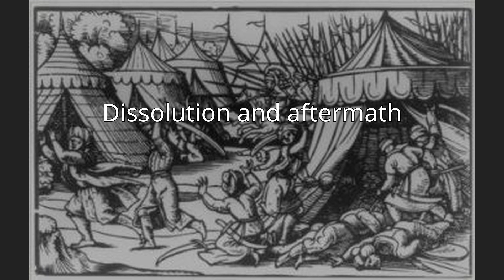League of Lezhë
The League of Lezhë (Albanian: Lidhja e Lezhës) or also commonly referred to as the Albanian League (Albanian: Lidhja Shqiptare or Lidhja Arbërore) was a military and diplomatic alliance of Albanian feudal lords forged in Lezhë on 2 March 1444. The League of Lezhë is considered as the first unified independent Albanian country in the Medieval age, with Skanderbeg (birth name Gjergj Kastrioti) as leader of the regional Albanian chieftains and nobles united against the Ottoman Empire. Skanderbeg was proclaimed "Chief of the League of the Albanian people" while Skanderbeg always signed himself as "Dominus Albaniae" (Albanian: Zot i Arbërisë, English: Lord of Albania).The main members of the league were the Arianiti, Balsha, Zaharia, Muzaka, Spani, Thopia and Crnojevići. The members contributed to the League with men and money, while Skanderbeg had no right to interfere with the affairs of their domains. All earlier and many modern historians accepted Marin Barleti's news about this meeting in Lezhë (without giving it equal weight), although no contemporary Venetian document mentions it. Barleti referred to the meeting as the generalis concilium or universum concilium ("general council" or "whole council"); the term "League of Lezhë" was coined by subsequent historians.